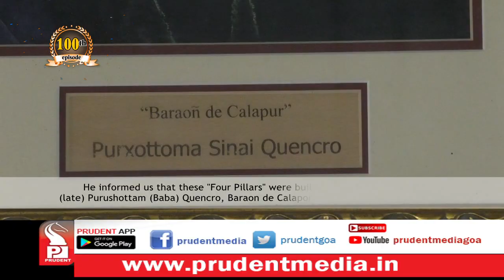Calapur -The village of 'Kala' | Part 1 | My Goem | Prudent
In this week’s episode of My Goem, Sanjeev Sardessai visits Calapur -The village of 'Kala' and brings to you various aspects of the village.